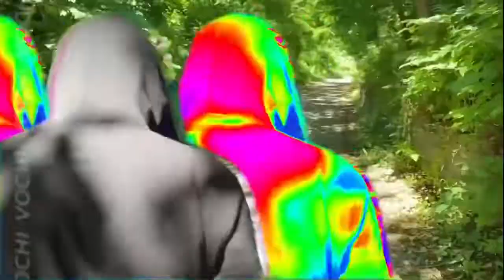Official Animated Video S.4.G - Ima Kill These Demons (D2DM2) (IIWIIOP SHOW)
S.4.G MARTIN X 🔥 2022 FLOW  (IIWIIOP SHOW)

S.4.G - Ima Kill These Demons …in Stores everywhere now click link 👇🏾

S.4.G Performance IMA KILL ALL THESE DEMONS @ TLO EVENT COMPLEX Summer J... via @YouTube

FULL S.4.G DEATH 2 DEVIL MUSIC 2 Mixtape On Sale Now (IIWIIOP SHOW) via @YouTube

Facebook Rashian Hood Rich
Reverbnation/s4gmakethehoodrich